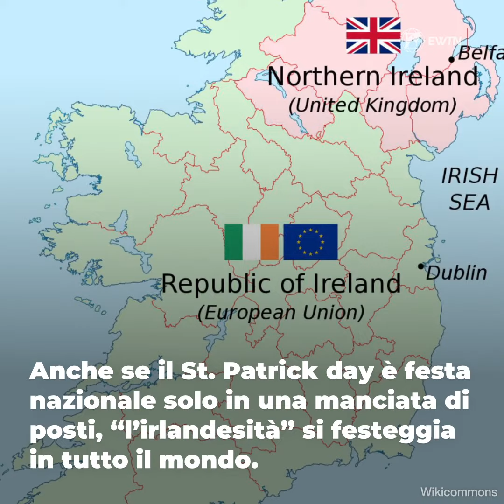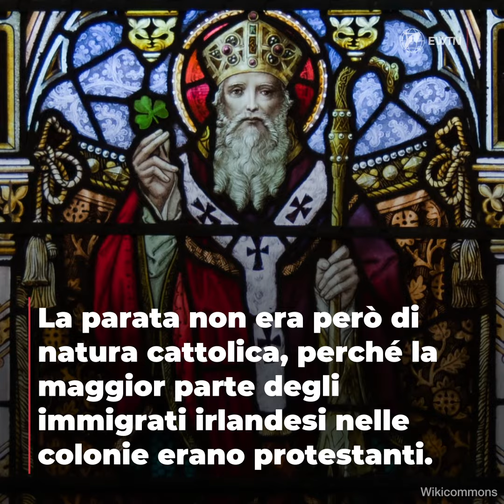San Patrizio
Il 17 marzo ci sentiamo tutti un po' irlandesi. Anche se il St. Patrick Day è festa nazionale solo in pochi posti, l'"irlandesità" si festeggia in tutto il mondo. Scoprite con noi 5 curiosità su San Patrizio e sulla sua festa!